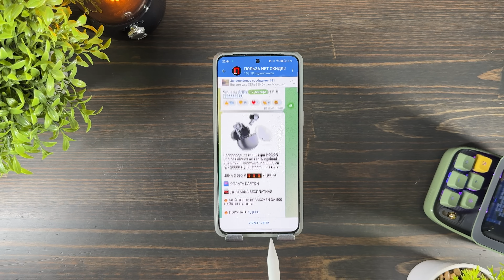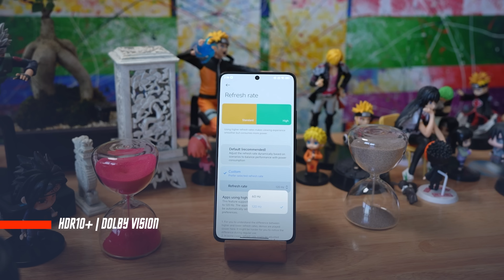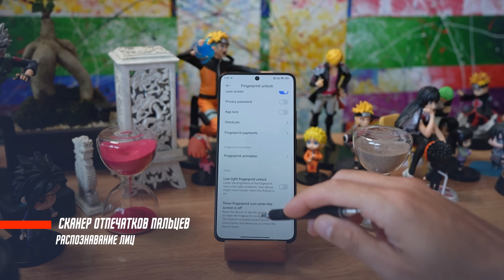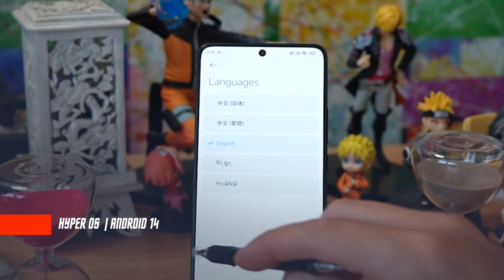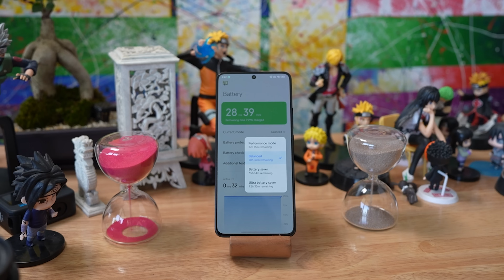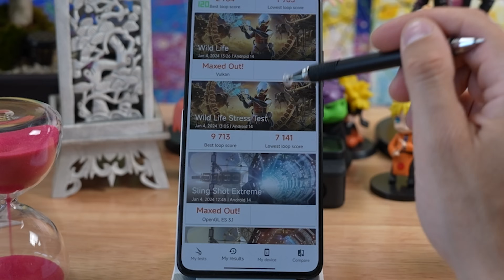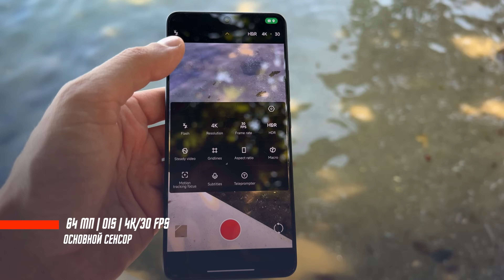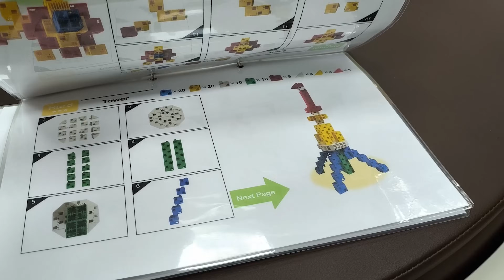ЛИДЕР ДО 29 000 РУБЛЕЙ 🔥 СМАРТФОН XIAOMI REDMI K70E 5G / POCO X6 PRO (ПОЧТИ)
✅✅✅✅РАЗЫГРЫВАЮ🔥🔥🔥🔥🔥🔥

30 числа каждого месяца розыгрыш 🔥5и Mi Band 6. ми бэнд 6 - 5 штук) ежемесячно🔥🔥🔥